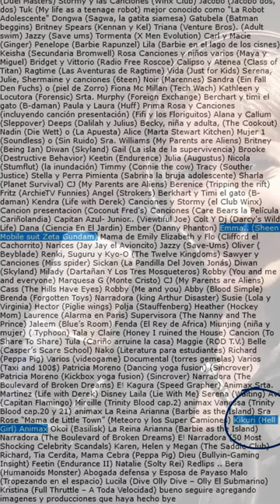LOST MEDIA: Doblaje latino de la 2da temporada de Hell Girl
Sí chicos, Hell Girl tenía una 2da temporada completamente doblada, o al menos así se comenta en internet y tenemos una voz que puede ratificarlo. En este vídeo hablaremos sobre peculiar caso de Animax, la caserita de la Lost Media en el anime.